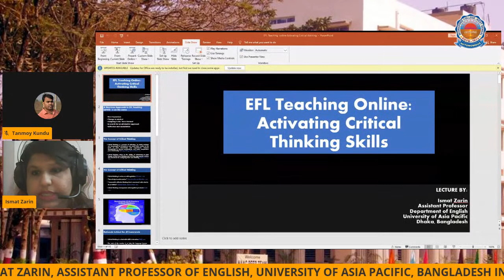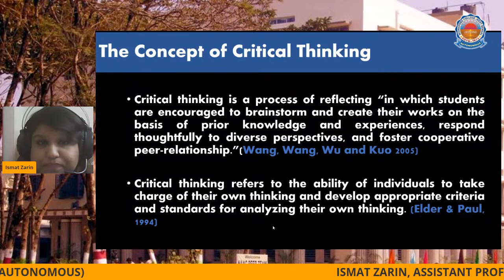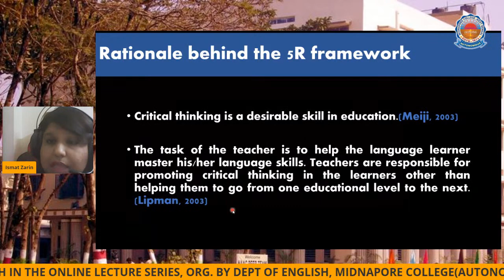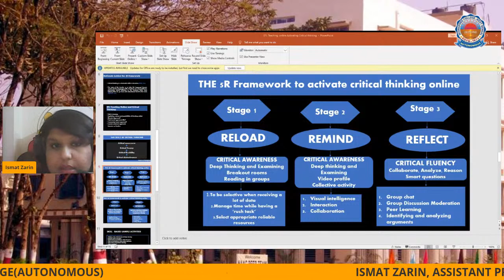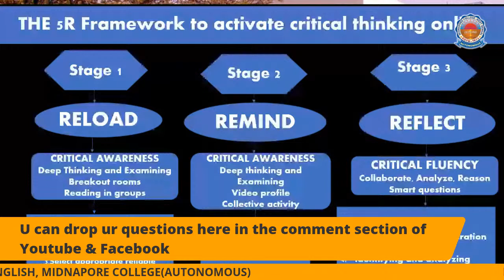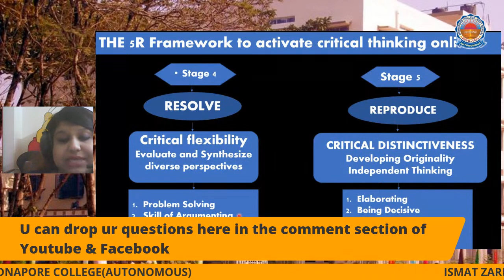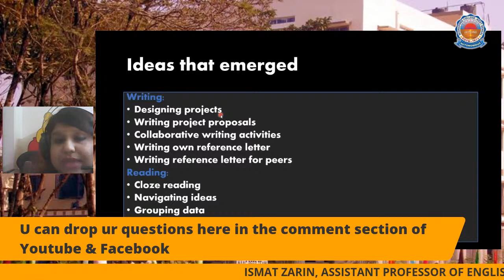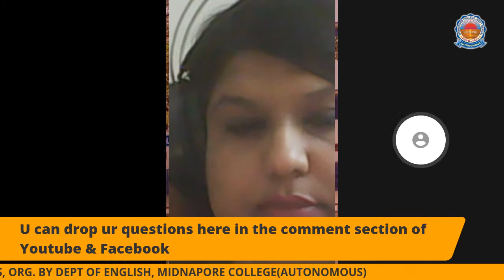Ismat Zarin: "EFL Teaching online: Activating critical thinking skills"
Ismat Zarin
Assistant Professor
Department of English
University of Asia Pacific
Dhaka, Bangladesh
Topic: "EFL Teaching online: Activating critical thinking skills"